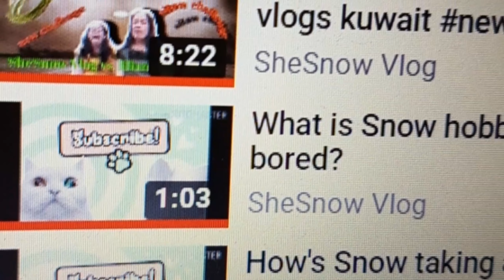sila ang mga nanalo ng wh sakin palaro.salamat po sa support